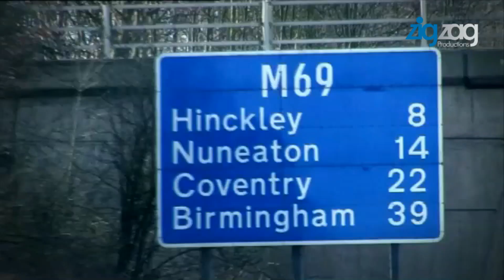Danny Dyer's Deadliest Men; Barrington Baz Patterson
Danny Dyer's Deadliest Men; Barrington Baz Patterson by Zig zag productions